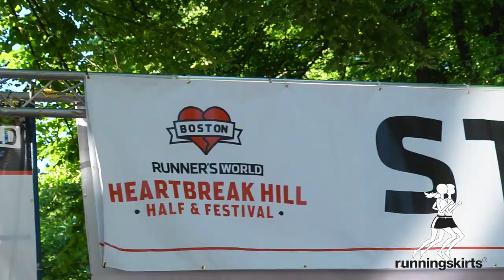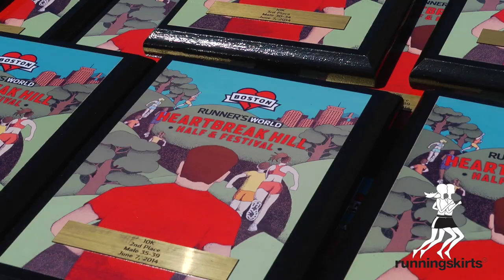Inaugural Runner's World Heartbreak Hill Half & Festival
RunningSkirts was excited to participate in the inaugural Runner's World Heartbreak Half and Festival held this past weekend at Boston College. We started the weekend off with a fashion show with some of the authors of the best running blogs. Our own RunningSkirts Cindy ran the hat trick the 5k, 10k and the Half Marathon on Sunday.  Participants got to run with superstars Shalane Flanagan and Sarah Reinertsen along with the Runner's World Editors.  Thanks for a great running weekend!